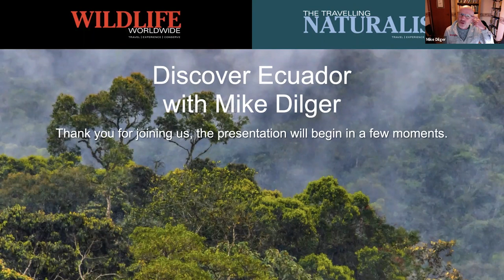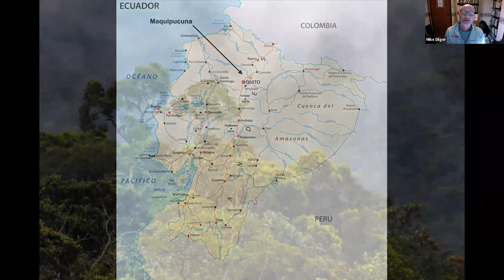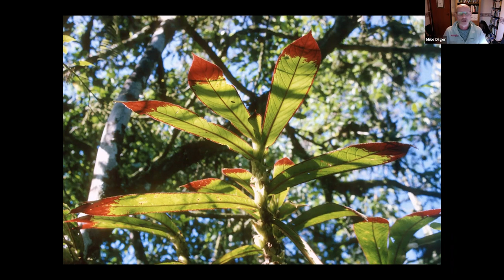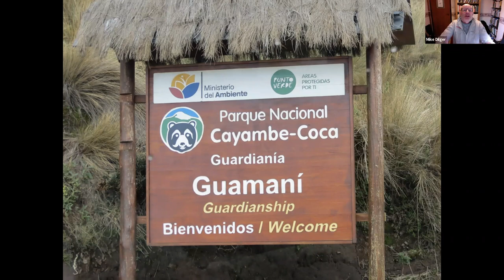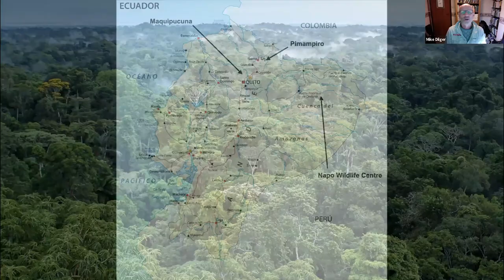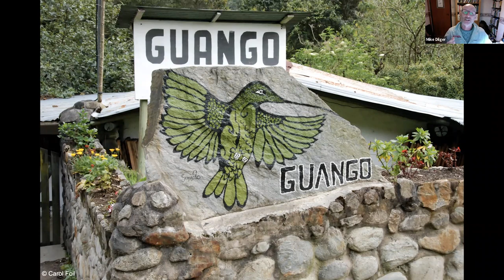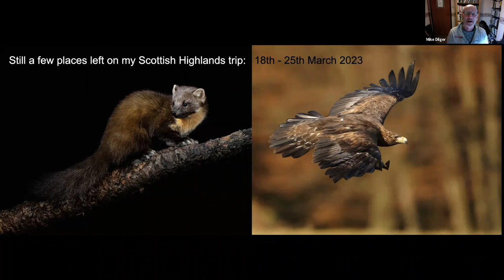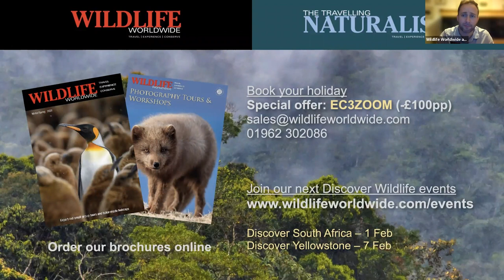Discover Ecuador with Mike Dilger, 25 January 2023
Join us for the next in our series of Discover Wildlife talks, as we are joined by naturalist and tour leader Mike Dilger who transports us to Ecuador.
Having spent two years in the Ecuadorian cloud forests as a biologist, and recently realised a long-held dream of visiting the Galápagos Islands, Mike will explain why Ecuador is his favourite destination.